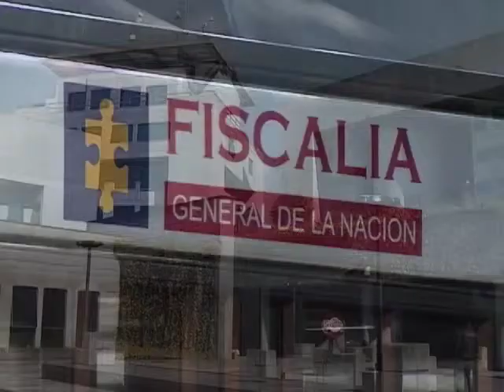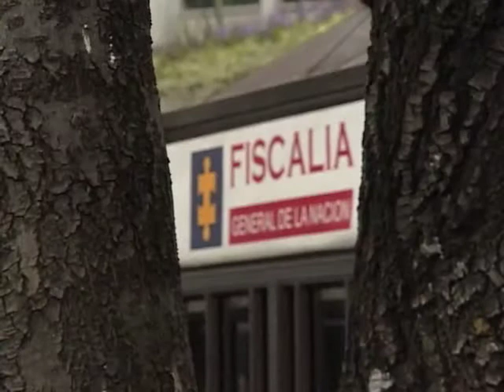Fiscalía General de la Nación celebró sus 20 años - 8 de julio